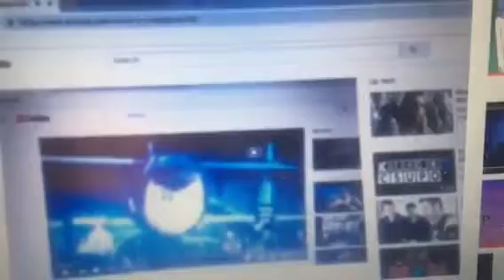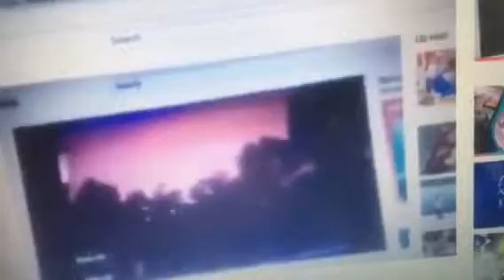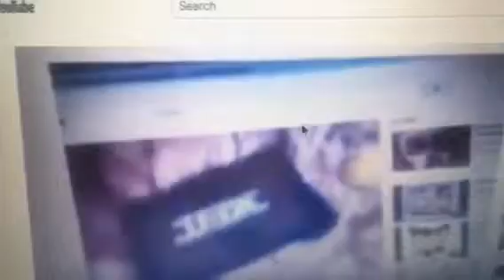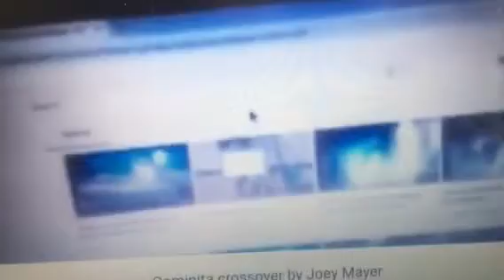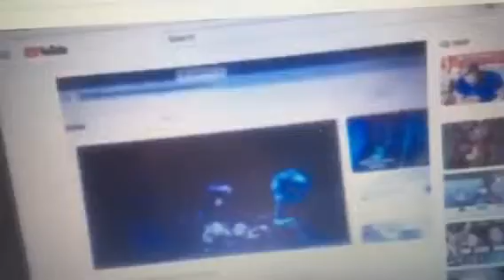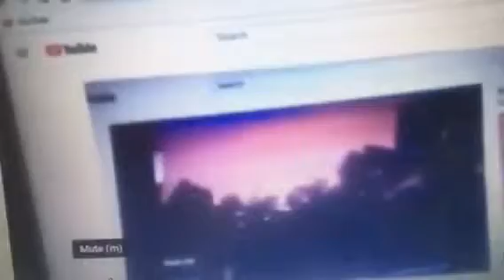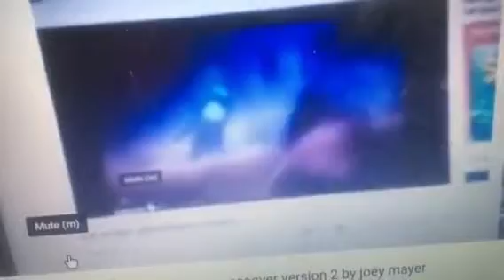Mavis & Eva roar Giovanna Cominita crossover version 2 byjoeymayer